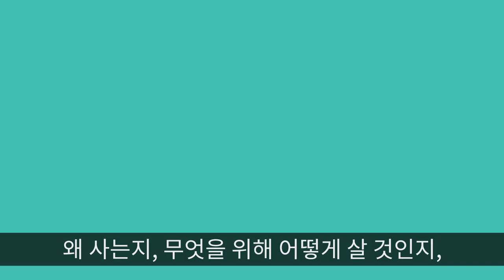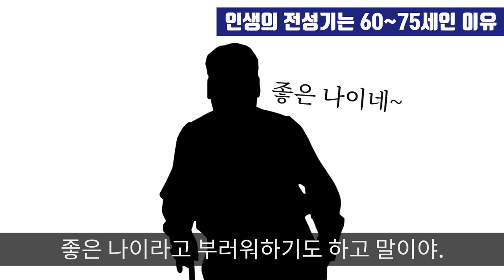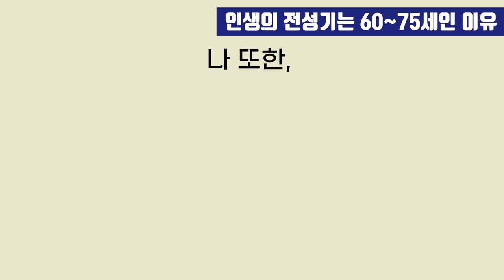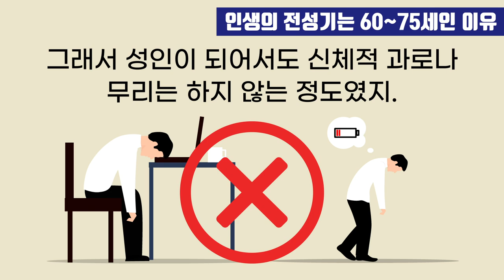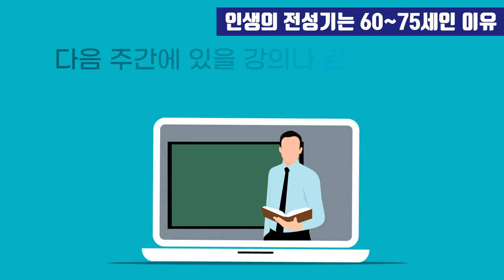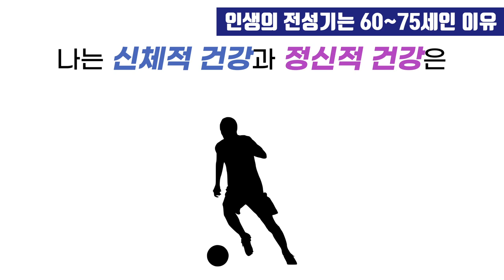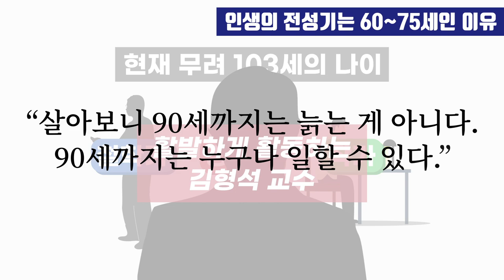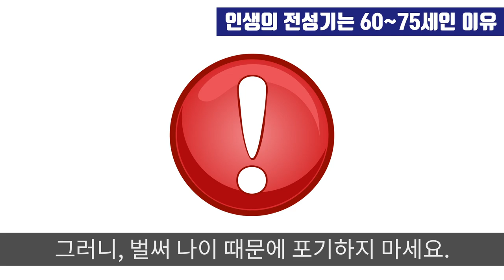나이들수록 인생이 더 잘 풀리는 방법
▶ 참고: 『백년을 살아보니』 김형석 저 - 덴스토리(DENSTORY)

기획/제작 책갈피 | 대본 유해나 | 편집 배희진 | 내레이션 진양욱